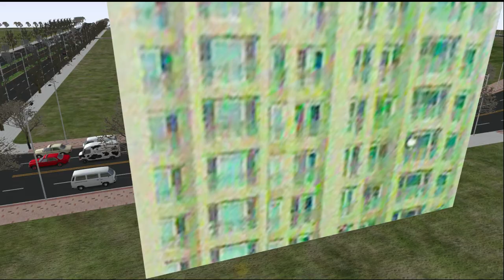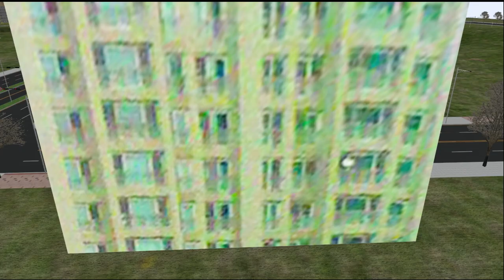[OMSI2] Daewoo BS110CN .Disel - Yulcheon Line901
OMSI2 율천맵 업데이트 버전 901번 노선운행영상입니다. 차량은 대우 디젤저상버스입니다.

노선(Line) : 901
맵(Map) : Yulcheon
버스(Bus) : Daewoo BS110CN .Disel